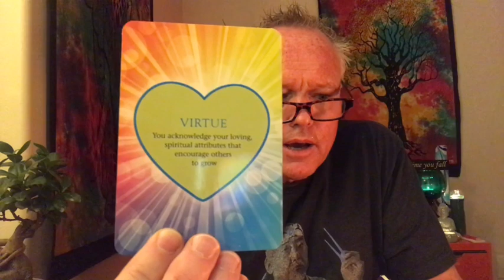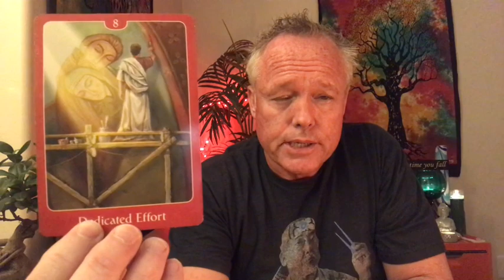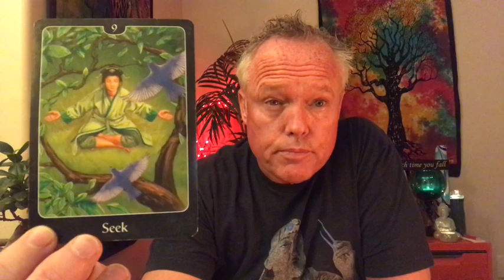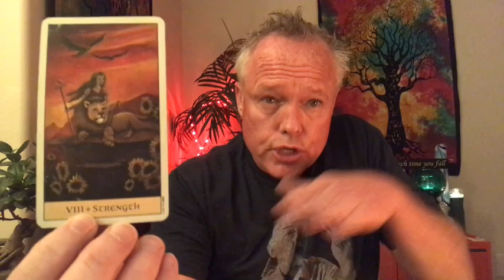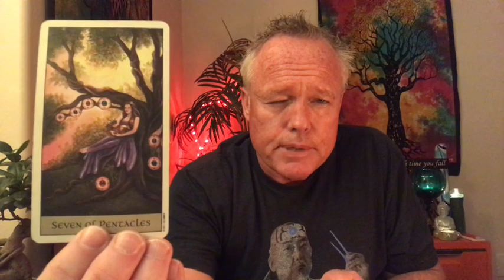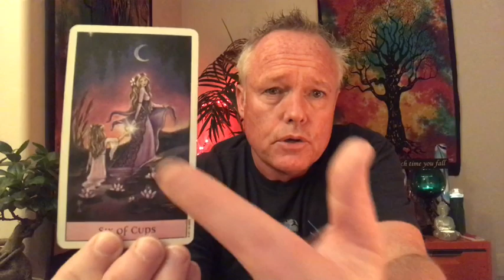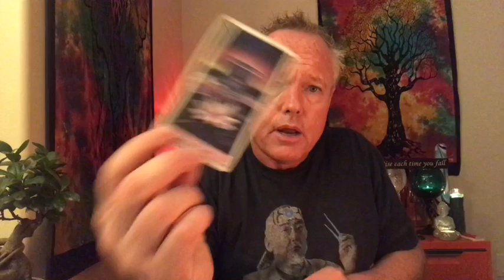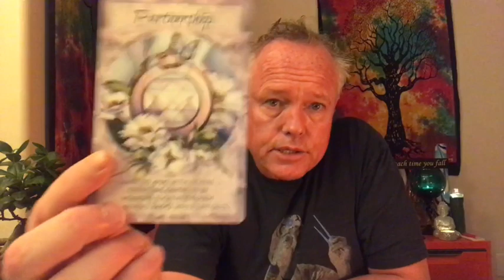♎️~LIBRA~YOU’VE DONE THE WORK...NOW IT’S TIME TO SHINE!!!🧗🏽‍♀️🚴🏿‍♀️🌝🌻APRIL TAROT READING~♎️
Hi Soul Family Members and thank you for tuning-in to Love and Abundance Tarot.  This is Libra April Tarot Reading on April 1, 2020.

*** YOU’VE DONE THE WORK...NOW IT’S TIME TO SHINE!!! ***

1. $20 for one question, 1-3 card pull reading, includes a one paragraph email, and an image of the card in your reading within 5-7 business days.
2. $50 for a 30-35 minute recording of your personal tarot reading within 5-7 business days.
3. $80 for an emergency tarot reading.  You will receive a private link to a 30-35 minute tarot reading within 24 hours after payment is received.